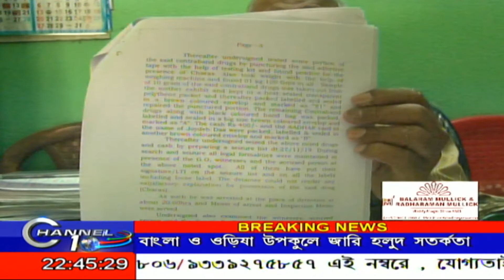CPDR PRESS CONFERENCE